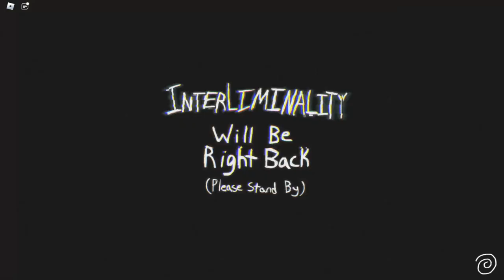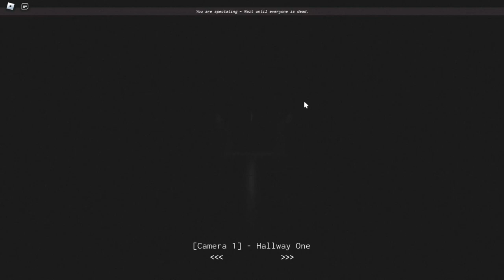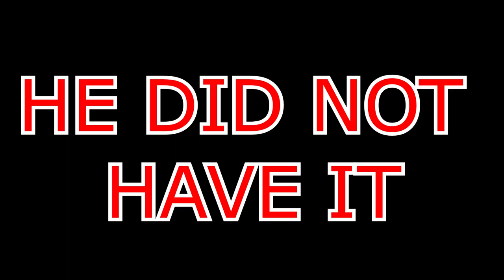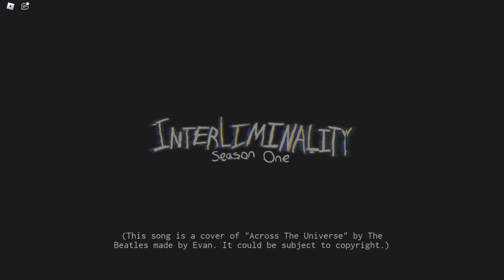WHY ARE THERE SO MANY MONSTERS??? | Roblox Interliminality Part 2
This is a video of me and some friends ( @afrosakurai  ,  @Wyrple  ,  @Lincoln98702  ) playing Interliminality in Roblox.